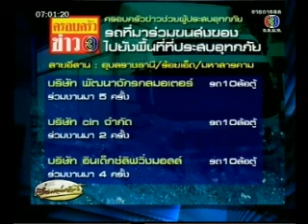น้ำท่วม พัทลุง 12 11 2010